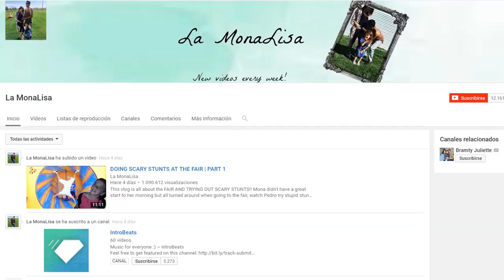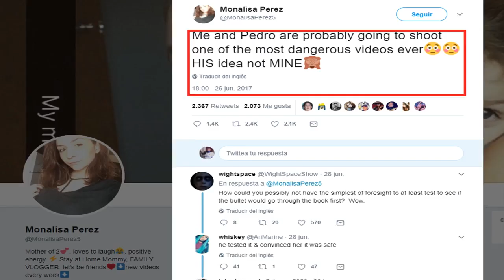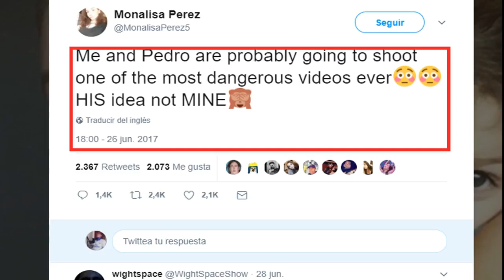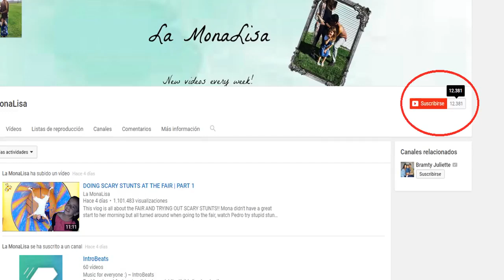Esta YOUTUBER Mató a su Novio Por un RETO (VIDEO)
Una mujer de Minnesota está acusada de matar a su novio en un fallido truco en YouTube en el que disparó una pistola a quemarropa contra un libro que este sostenía a la altura del pecho.